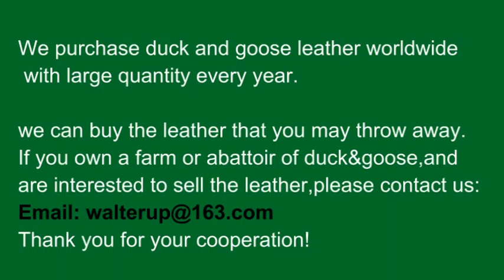Purchase Duck&Goose Leather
Our company need large quantity of duck or goose feather.